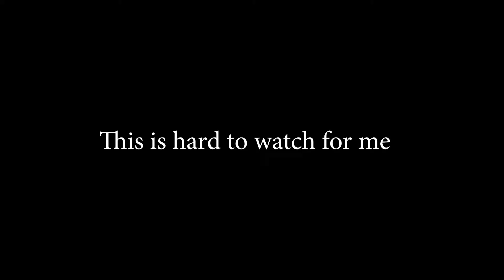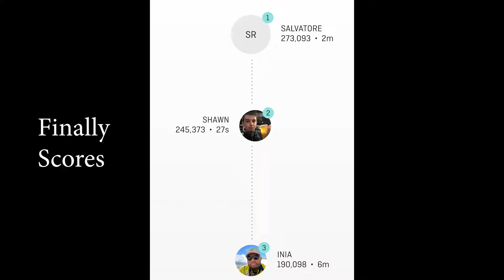50,000 Steps In One day (HARDEST DAY OF MY LIFE)